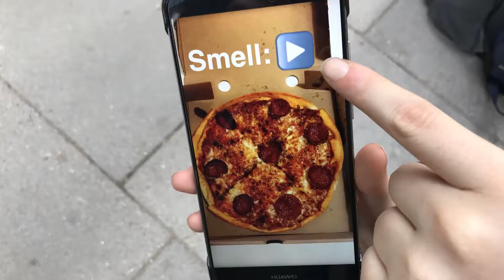What is HCI? Group A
As part of the induction week of the MSc programme in Human-Computer Interaction (HCI) at UCLIC, the new students worked in groups to make digital stories, to explain what HCI is to young adults (aged 13-16yrs). This is Group A's story.